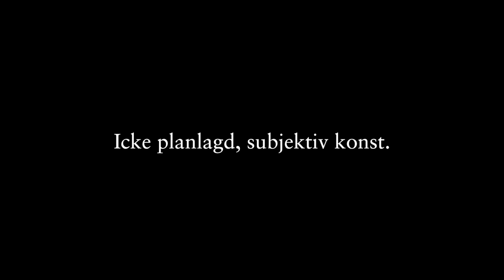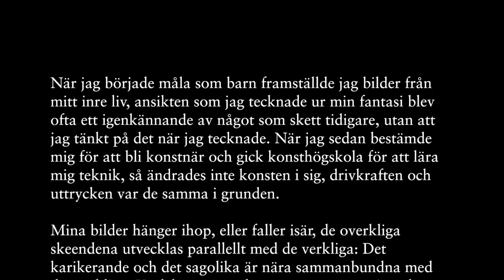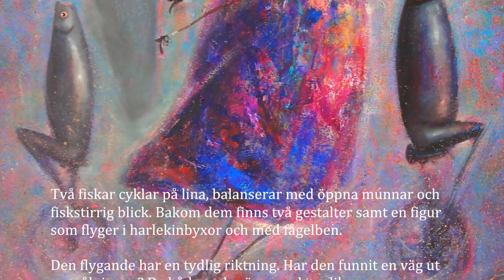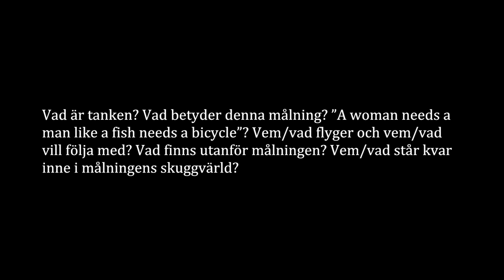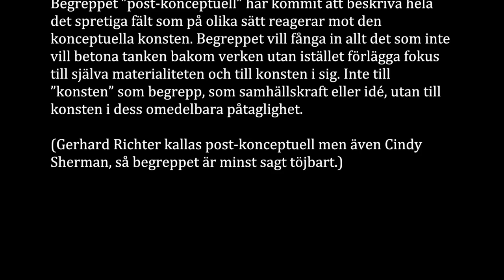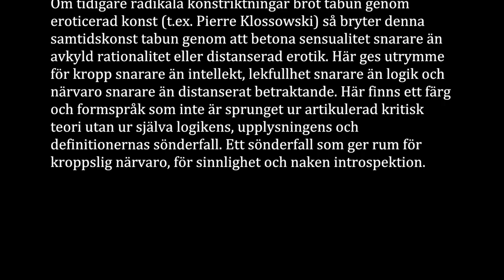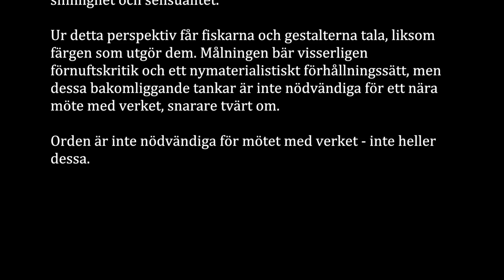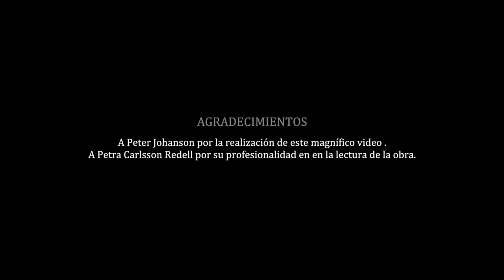Luis Hinojosa Montellano - Målningar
Den här videon visar några av Luis Hinjosa Montellanos måleri.